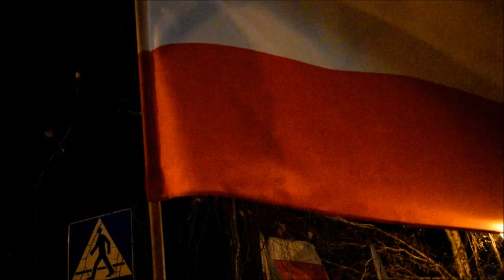Protest pod TVP Poznań 23.12.2023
Manifestacja pod siedzibą TVP Poznan